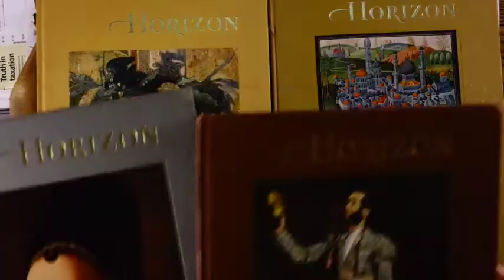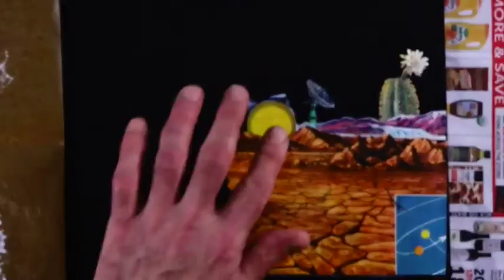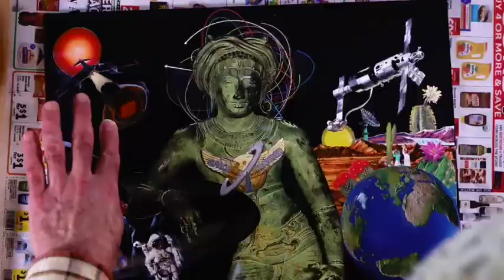"Space Ranger" - Hand Cut Paper Collage (Winter 2020)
Employing the power of symbolic juxtaposition, the mixed media collage art of Karch Madhu arrests the busy, judging mind, catapulting the viewer into a regressive, pre-cognitive state where sublime wonder can be encountered in its rugged and unclad form. None of the essential elements of the Heart can ever be shrunken to the size of a thought. One may be looking at paint, canvas, paper, or ink, but what is seen when Art is performing its Divine duty is something more ancient and familiar than anything the mind can manufacture or cling to. Some might assume that the ideas of the artist fuel the creation of the work; that the painter applies the pigment, or the sculptor carves the stone. The true artist knows that she is herself being sculpted by something larger than the limited mental creature called “me,” and that the work which emerges is no mere product of the artist’s mind, but is the expression of Creation itself, wherein the artist’s feelings, thoughts, and hands are themselves the brushstrokes of some benevolent beyond.

True art is conceived not in the mind of the artist, but when the independent “I” steps aside to allow the wider winds of Creation to blow the composition into some freshly framed Cosmos, giving the power of antediluvian archetype, mystery, and myth the opportunity to whisper their ways unto the world. In the creation of original collage art, magazines, books, and postcards are hunted in Central Texas thrift shops and bargain bins. Images are meticulously selected, cut out, and composed together. Each individual piece has its own far flung origin. A figure from the Ancient East may come to waltz within a scene from the Italian Renaissance. Antiquity and Modernity hold hands on a single canvas, exchanging a passionate glance. Something utilitarian and ordinary may appear alongside the timeless expansive silence of deep space. The images might come from vintage books from the 1950’s or 60’s or from the pages of last month’s periodical. From a great diversity of publication, time, and ancestry, they come together in a single coherent whole, like pilgrims from divergent cultural roots praying in unison at the same altar site. Merging imagery from Americana folk art, science and technology, aboriginal and indigenous traditions, and the natural world, each piece is arranged and composed, and later congealed into permanence under varnish and glue. The poetic composites that emerge can be anachronistic and surreal, quixotic, lyrical, or arresting, as the elements of color, form, texture and flow offer suggestions to the viewer that are both fresh and familiar. When all of the immigrants of culture, vintage, and ancestry have settled together within their new community on canvas, I may sign the name, “Karch,” but with the recognition that it is the Ancient and Unnameable who has created the piece. The one who writes the name is himself only being written.